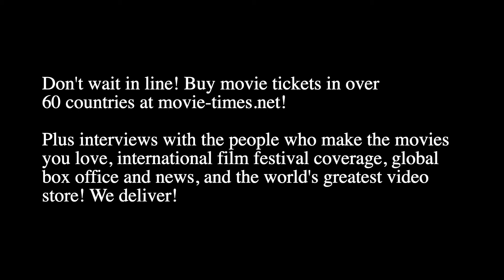Lily Brooks-Dalton: THE MIDNIGHT SKY